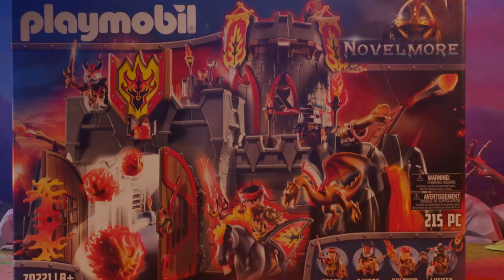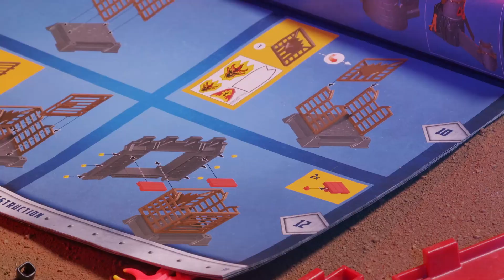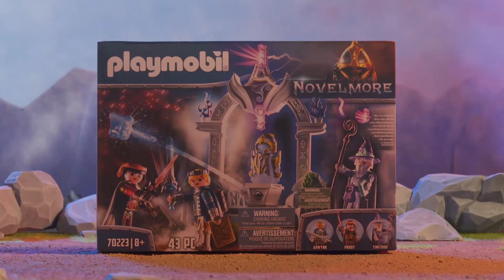PLAYMOBIL | Unboxing Novelmore: Burnham Raiders Fortress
We continue our grand Novelmore unboxing with the Burnham Raiders Fortress:  The fortress is built on glowing volcanic rock 🔥, equipped with fire cannons, a fireball chute and even a dragon's cage 💣– making the Burnham Raiders a genuine threat to the knights of Novelmore! But why do they have a secret dungeon under the volcano? See for yourself! ⛓

Novelmore, the ancient capital of a once mighty kingdom, is suffering under the rule of King John. Ever fearful to make wrong decisions, he has decided nothing should ever change...but changes are hard to stop... especially when three young and fearless heroes join forces. 💥